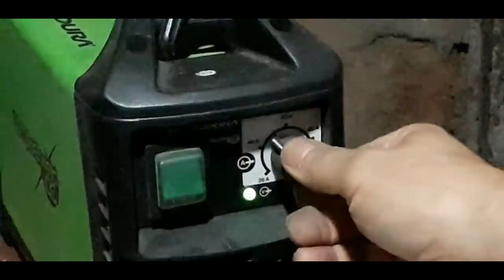¿FUNCIONA SOLDAR CON GRAFITO?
Hace un par de días vi como un youtuber soldaba unas placas de acero con un electrodo de grafito, los que normalmente se usan para cortar metal. A si que decidí hacer la prueba y hacer un vídeo para compartirlo con ustedes.
SI QUIEREN VER MIS PRODUCTOS Y MAS VISITEN MI SITIO WEB DE GOOGLE: